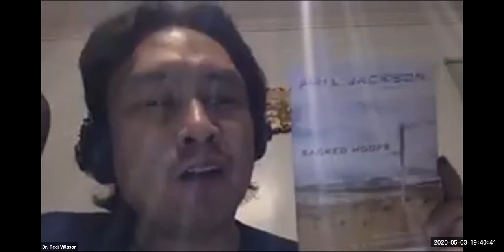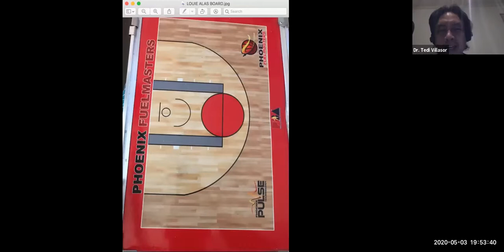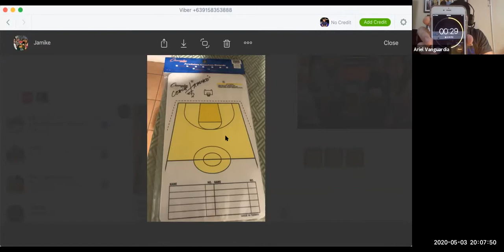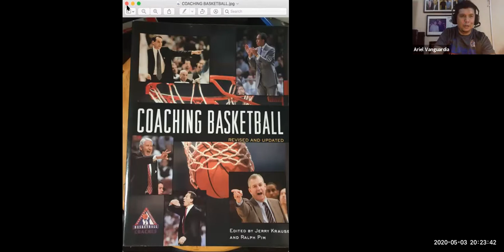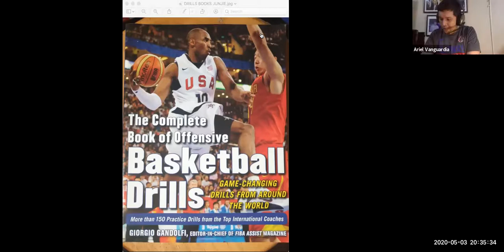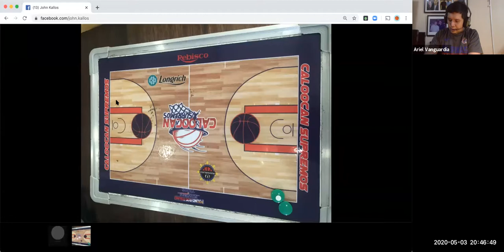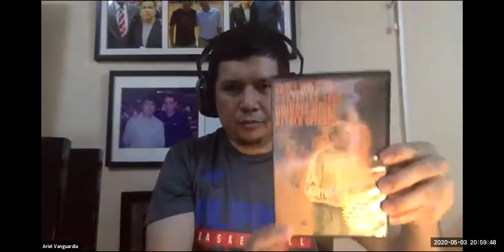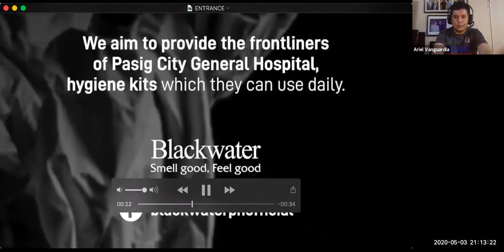BANGOnPILIPINAS ONLINE AUCTION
ONLINE AUCTION for the benefit of Blackwater's fundraising drive for the Frontliners!